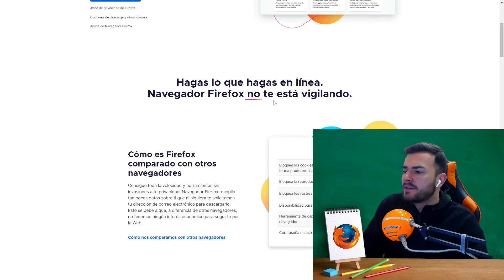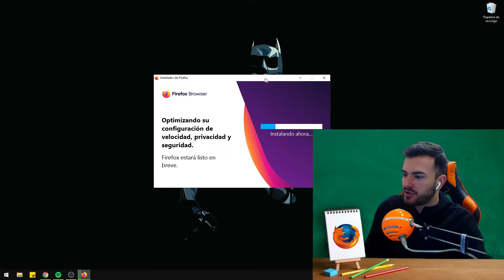Cómo DESCARGAR FIREFOX en tu PC de manera fácil y rápida en 2024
Cómo Descargar Firexof para PC de manera fácil, rápida y sencilla.